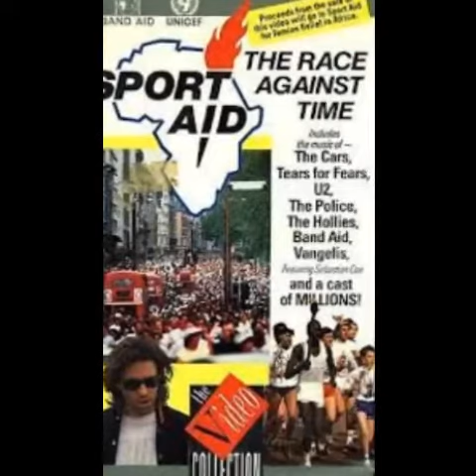Vangelis unrleased OST for The Race Against Time 1986 - parts 2 & 3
From the 1986 campaign led by Bob Geldof. Probably one of the last works recorded at Nemo!